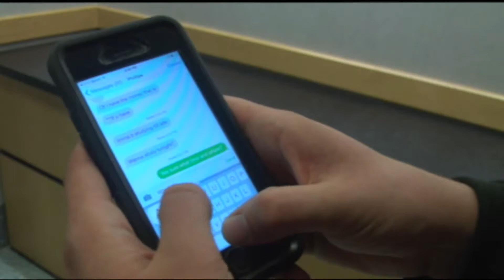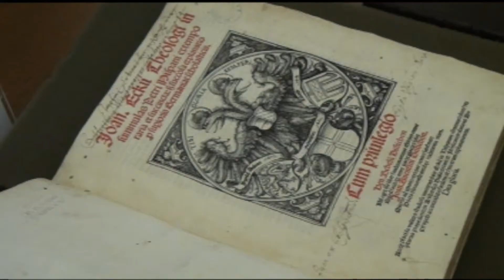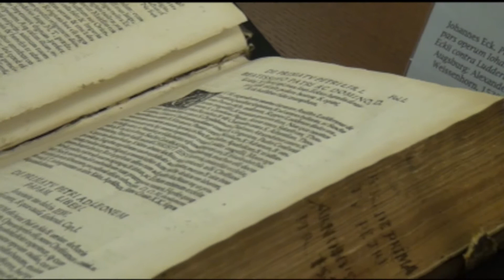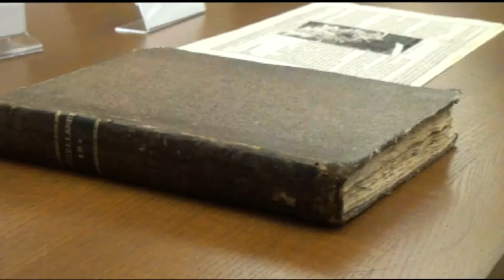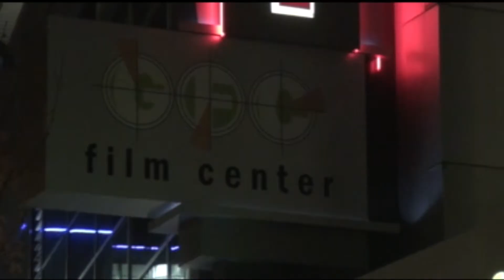Buckeye TV 19 Gray Show 2 Part 2 AU 2014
Buckeye TV 19 Gray Show 2 Part 2 - AU 2014- Newscast produced by students at the Ohio State University